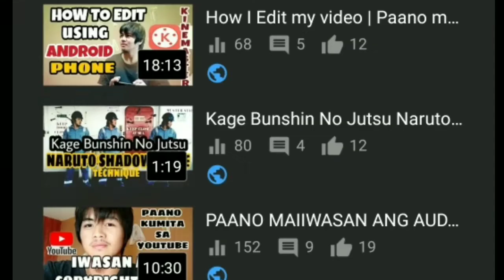Magkabilang Mundo cover - Pinoy Seaman LDR version | KUYA PORLEY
Magkabilang Mundo cover -Pinoy Seaman version by  KUYA PORLEY

This was me on my first International vessel wayback 2016
Memories really do takes me back